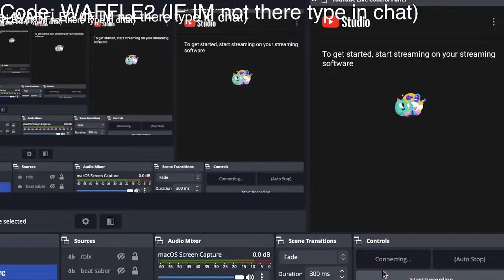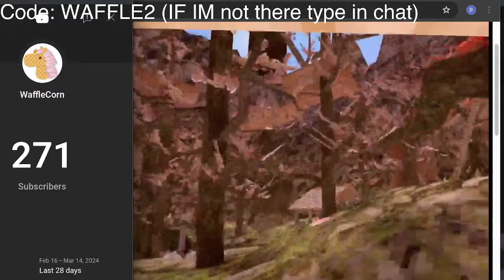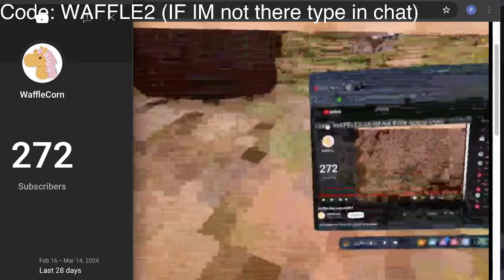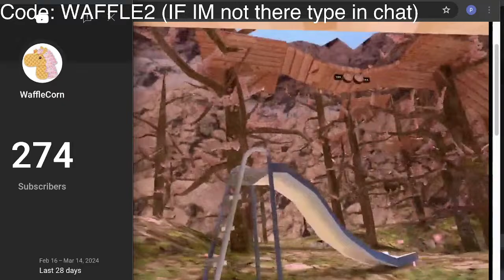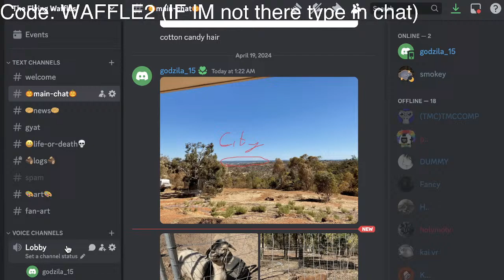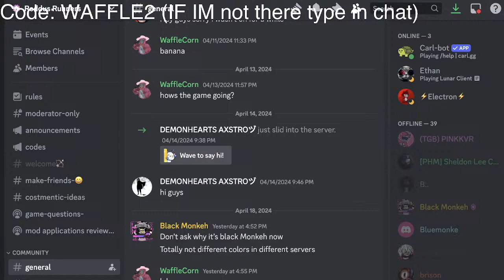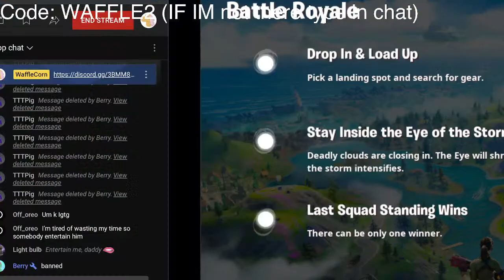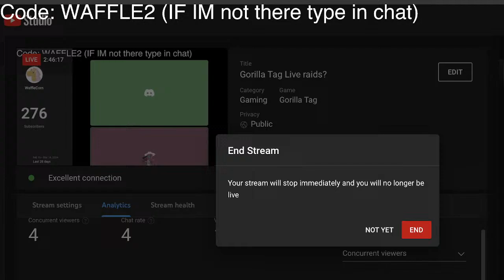Gorilla Tag Live raids?